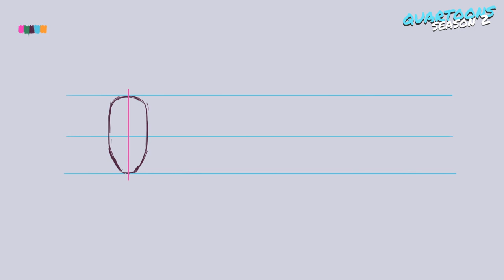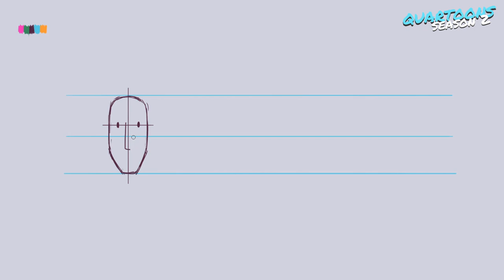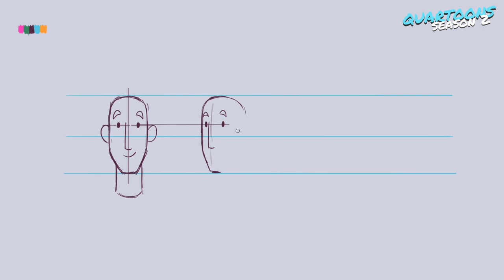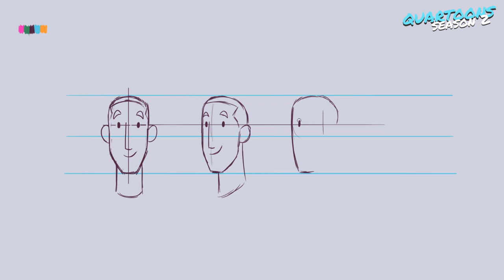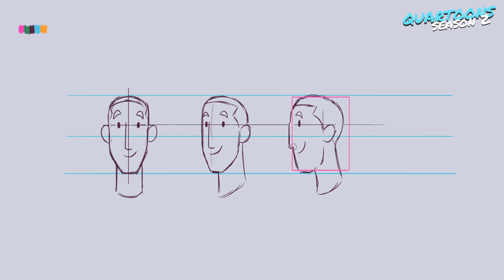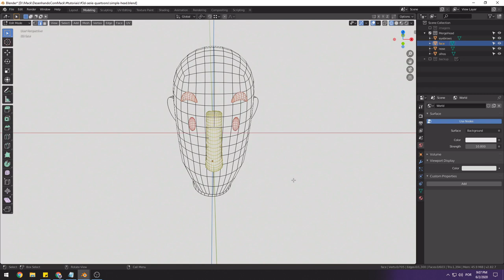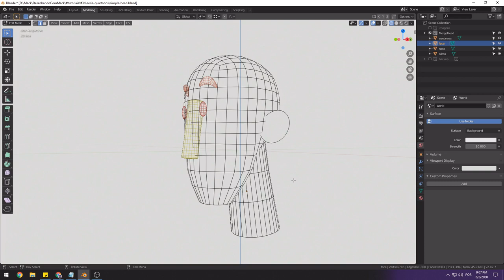Cartoons 27 - Como desenhar cabeças em posições diferentes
Veja o passo a passo de como mudar a posição da cabeça do personagem de frente, meio perfil ou 3/4 e de perfil. Como girar a cabeça de um personagem. Faça isso desenhando no digital ou no papel como mostro no vídeo.

Como desenhar uma cabeça em outras posições. Também faço o mesmo processo desenhando no papel pra mostrar que a série pode ser seguida por todo mundo utilizando lápis e papel normalmente.

👉Se você tá acompanhando a série poste o seu desenho no seu Instagram com a quartoonsseason2, assim eu consigo trazer em outro vídeo os desenhos que for possível trazer s2

🔹Dub Hub (Sting) | Jimmy Fontanez/Media Right Productions - [00:06]
👉Efeitos sonoros da Introdução
🔹Phazed Bang